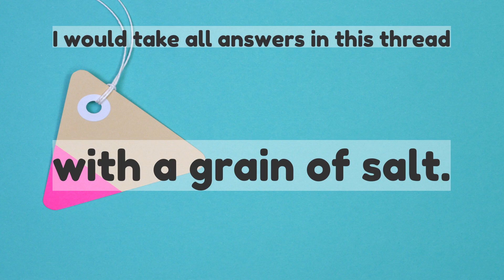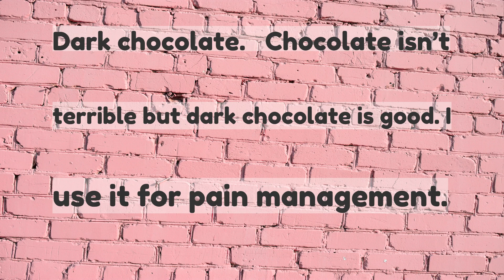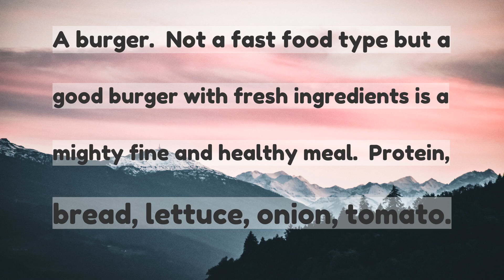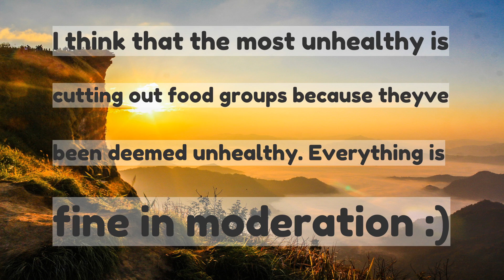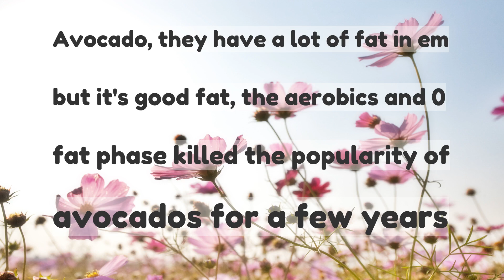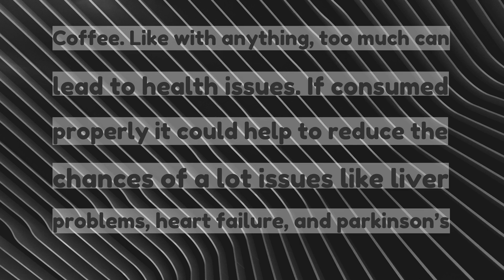What unhealthy food is actually healthy serious